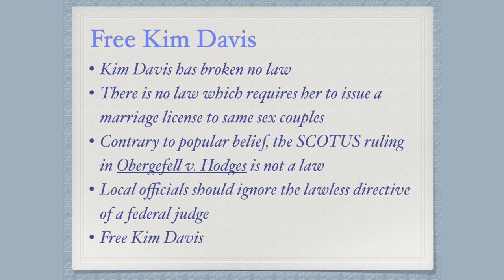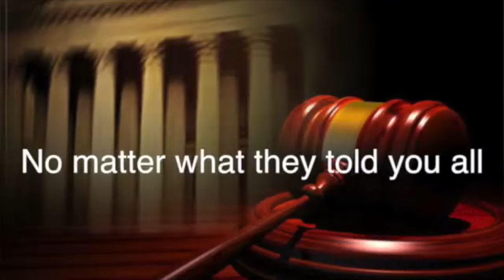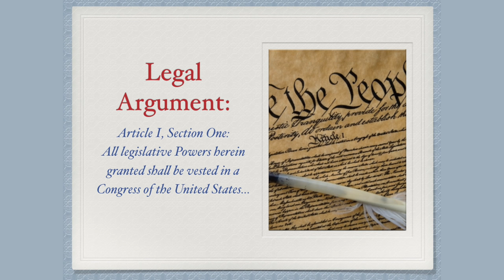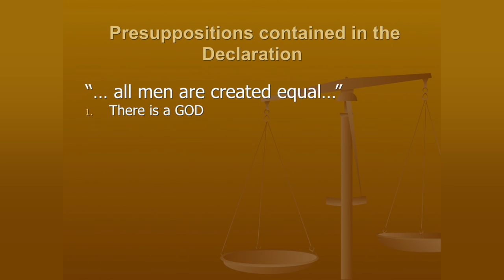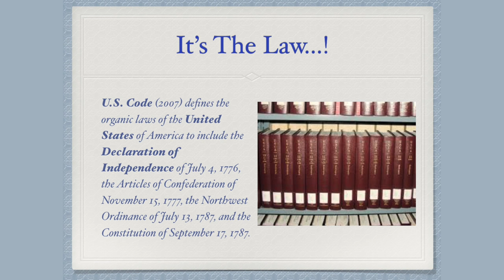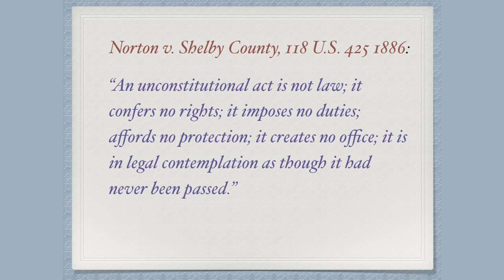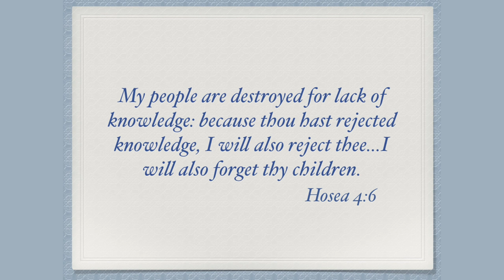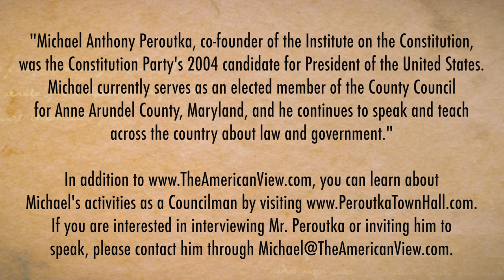Courts Cannot Make Law - Wichita Lecture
This is a lecture given by Michael Anthony Peroutka in Wichita, KS as he makes the Constitutional case that Courts Cannot Make Law.